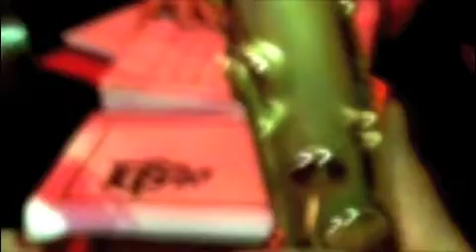poli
jam at poli 25/2/2010 Cristina Tonin Satin Doll